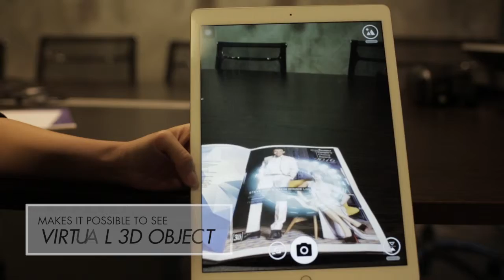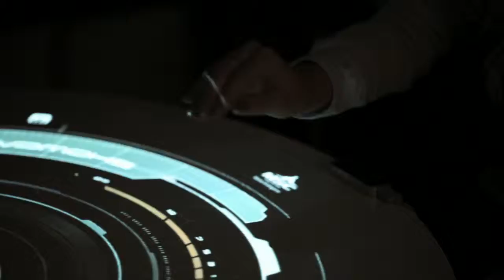MY3DVISION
My3DVision is a technological company that specialises in creating pixar-quality 3D visuals that will change the way marketing works. Some of the services that we provide include 3D animation, 3D advertising, 3D exhibition among many others.